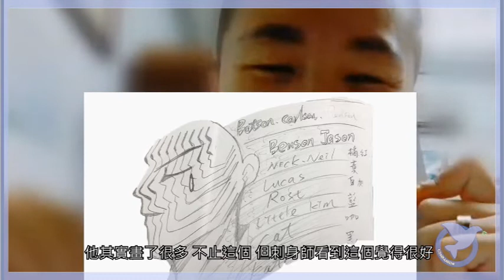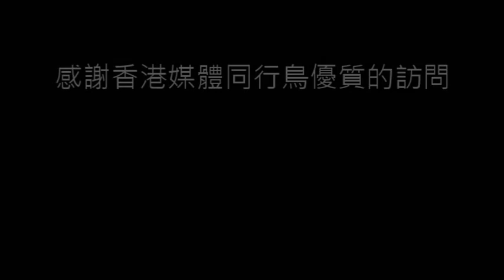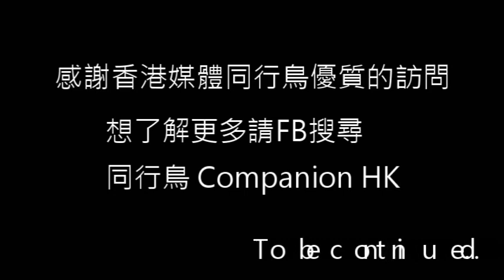感謝！香港媒體同行鳥的視訊訪問！ part4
感謝同行鳥的視訊訪問，若有興趣可至同行鳥粉專看看噢！

阿如果你剛好也喜翻看故事，可以氣我們的粉專看日本人寫的故事唷